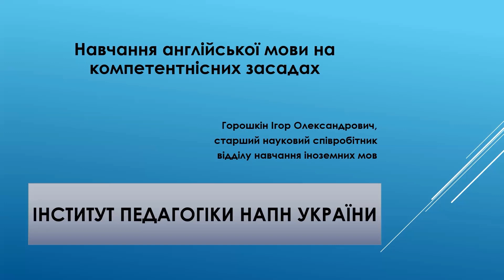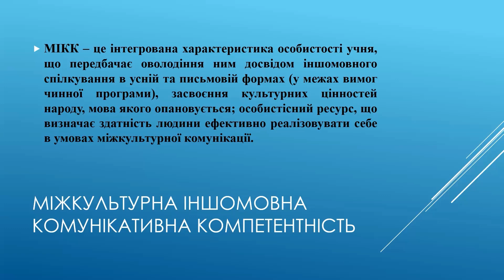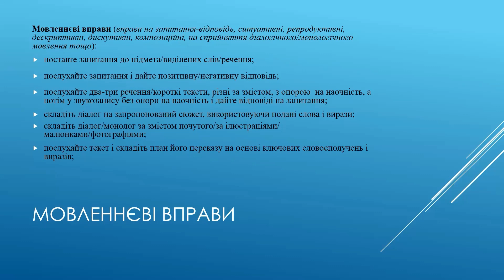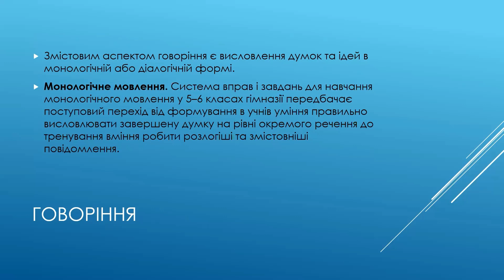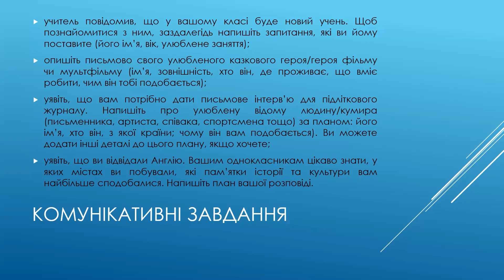Горошкін - Навчання англійської мови в 7-9 класах на компетентнісних засадах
*Тема:* Навчання англійської мови в 7-9 класах на компетентнісних засадах
*Спікер:* Горошкін Ігор Олександрович, кандидат педагогічних наук, старший науковий співробітник відділу навчання іноземних мов Інституту педагогіки НАПН України